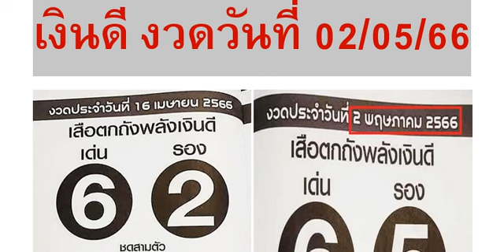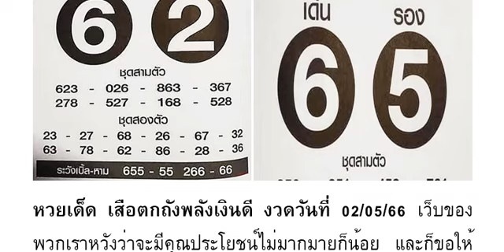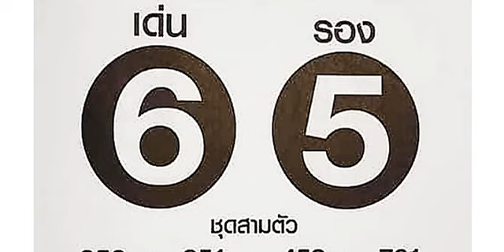🇹🇭2-3ตัวบนล่าง 100%🇹🇭 หว ยเ ด็ด เ สื อต ก ถั งพ ลั งเ งิ น ดี งวด วัน ที่ 02/05/66